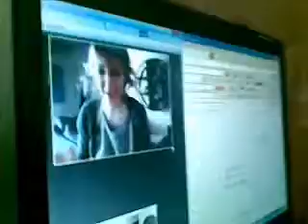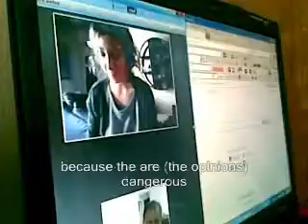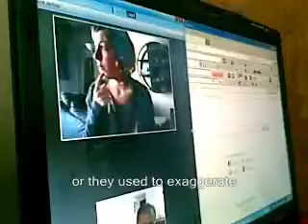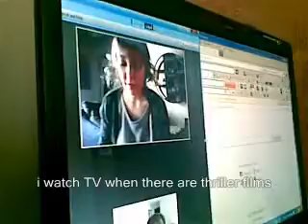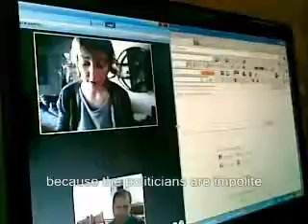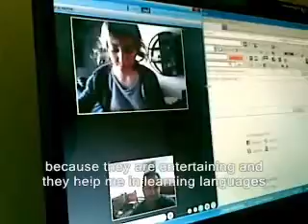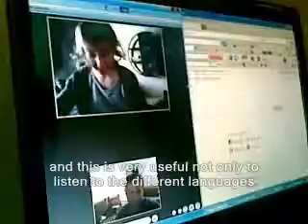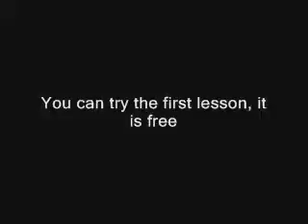Arabisch online lernen - lalinguaarabapertutti.com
" don't waste your time and money with fake teachers "
Skype: lalinguaarabapertutti
Try the first lesson for free
اللغة العربية للجميع